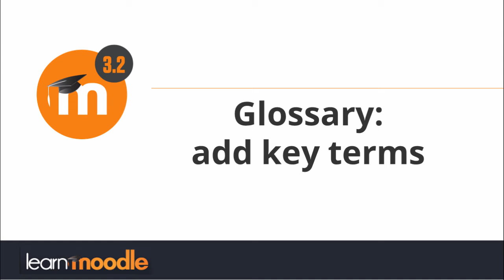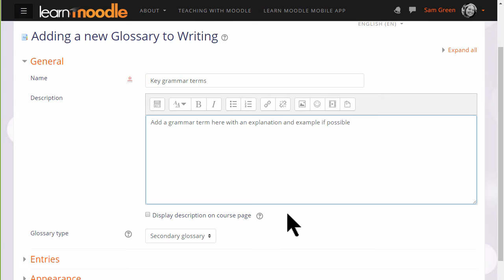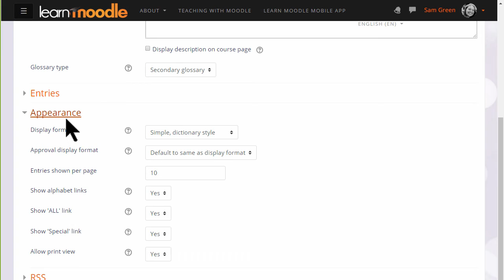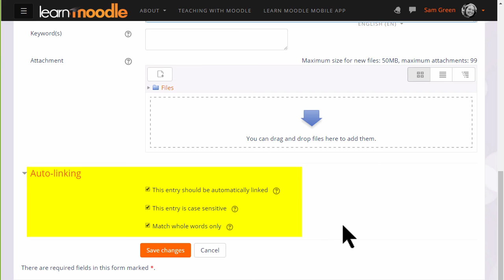Glossary: add key terms: Learn Moodle 3.2